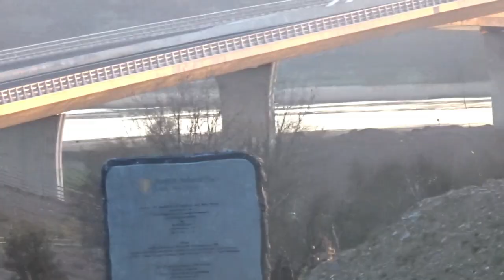Family Fun Day at the John Fitzgerald Kennedy bridge Vlog.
Fun filled mother's day, we went for long a long stroll  we actually experienced nature by listening to the sounds of birds and the tranquility of water, on our back home we drove on the newly constructed  John Fitzgerald Kennedy bridge.

If you are new to my channel a BIG VIRTUAL HUG to you and

WELCOME to your family.

bekkyshowbeauty bekkyshowbeautyfamilyvlog# natural hair grwm bwwm storytime food network